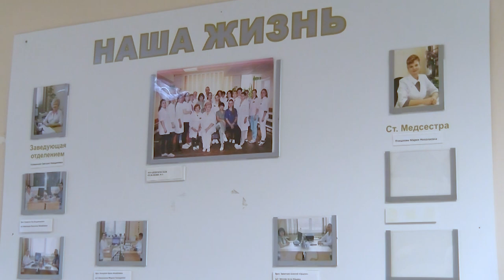17 октября - День терапевта